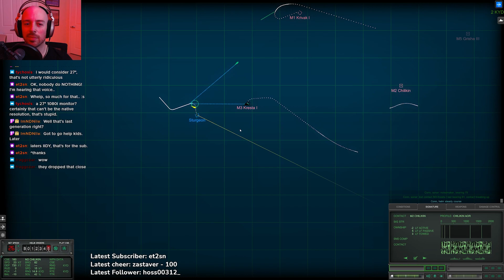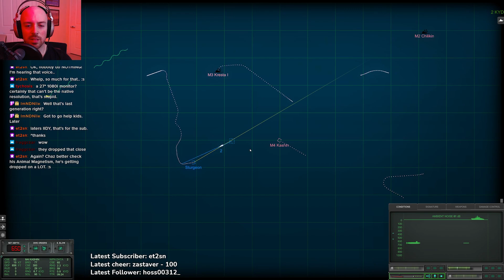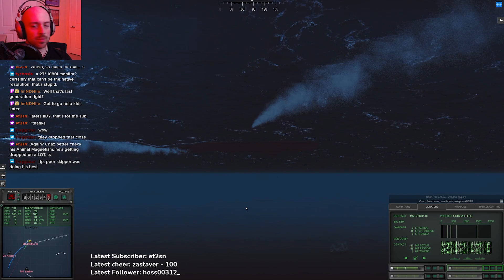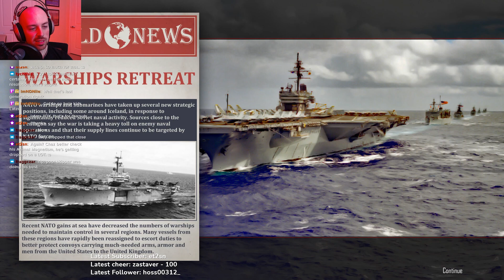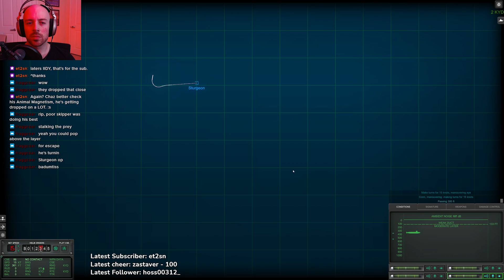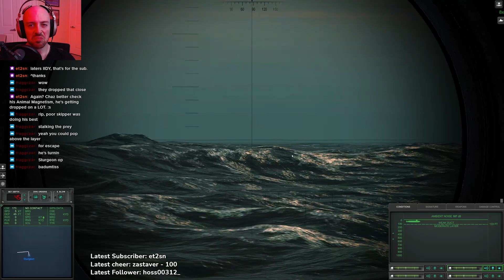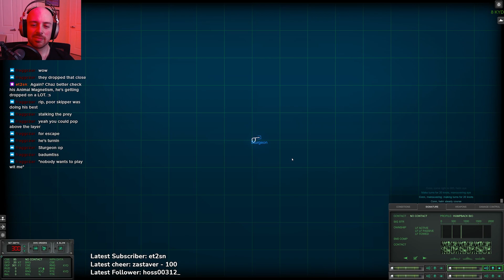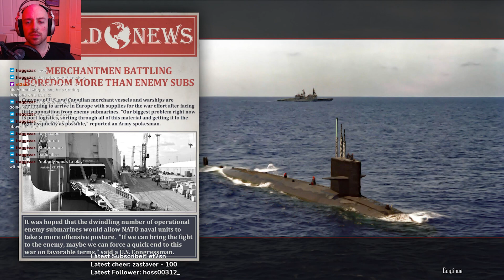SS Foxtrot Hunt (10) 1990 Soviet Coup - Cold Waters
After the encounter with the replenishment group, we're tasked with finding a diesel boat returning from the Atlantic. The ocean is loud and she's running quiet. The hunt begins.